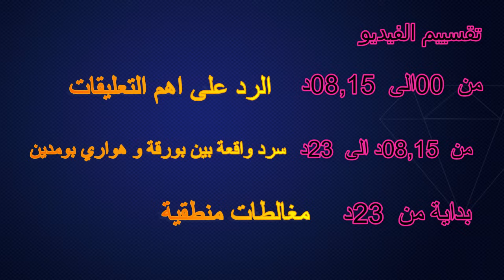قضية ميستر ابي تكشف عن مشكل عميق في تفكير عدد كبير من الجزائريين؟